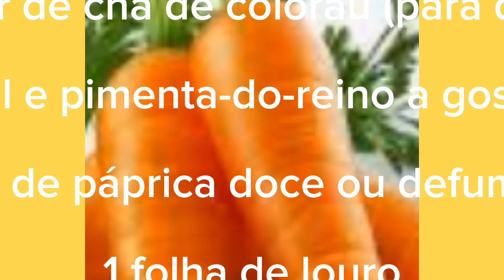Receita de Frango Ensopado Simples e Saboroso - Fácil, Econômico e Perfeito para Todas as Ocasiões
Se você está procurando a melhor receita de frango ensopado, simples, prática e deliciosa, este passo a passo é para você. Descubra como fazer um frango ensopado perfeito, ideal para o almoço ou jantar em família.

Ingredientes do Frango Ensopado

1 kg de frango (coxas, sobrecoxas ou peito, cortados em pedaços)

2 colheres de sopa de óleo ou azeite

1 cebola grande, picada

3 dentes de alho picados

2 tomates maduros, picados (ou 1 lata de tomate pelado)

1 pimentão vermelho ou verde, cortado em tiras (opcional)

3 batatas médias, cortadas em cubos

2 cenouras em rodelas

1 colher de sopa de extrato de tomate

1 colher de chá de colorau (para dar cor)

1 colher de chá de páprica doce ou defumada (opcional)

1 folha de louro

1 litro de água ou caldo de galinha caseiro

Cheiro-verde picado para finalizar

Como Fazer Frango Ensopado Passo a Passo

1. Prepare o Frango

Lave bem os pedaços de frango e tempere com sal, pimenta-do-reino e páprica. Deixe marinando por 15 minutos enquanto prepara os demais ingredientes.

2. Refogue os Temperos

Aqueça o óleo ou azeite em uma panela grande. Adicione a cebola e o alho e refogue até ficarem dourados. Acrescente o colorau para dar uma cor vibrante ao prato.

3. Adicione o Frango

Coloque os pedaços de frango na panela e doure bem de todos os lados. Isso realça o sabor e sela a carne.

4. Incorpore os Ingredientes

Adicione os tomates picados, o extrato de tomate, o pimentão e a folha de louro. Misture bem e cozinhe por 5 minutos até formar um molho encorpado.

5. Adicione os Vegetais

Coloque as batatas e as cenouras na panela. Misture tudo, cubra com a água ou caldo de galinha e deixe cozinhar em fogo médio por cerca de 30 minutos, ou até que o frango e os vegetais estejam macios.

6. Ajuste o Tempero

Prove o caldo e ajuste o sal, se necessário. Para um toque especial, você pode adicionar uma pitada de pimenta calabresa ou ervas frescas.

7. Finalize e Sirva

Desligue o fogo, finalize com cheiro-verde picado e sirva o frango ensopado ainda quente, acompanhado de arroz branco soltinho ou uma boa polenta.